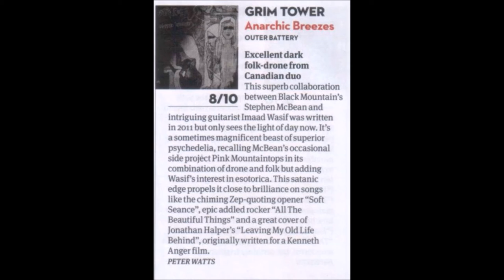Grim Tower - Orpheus light (2013)